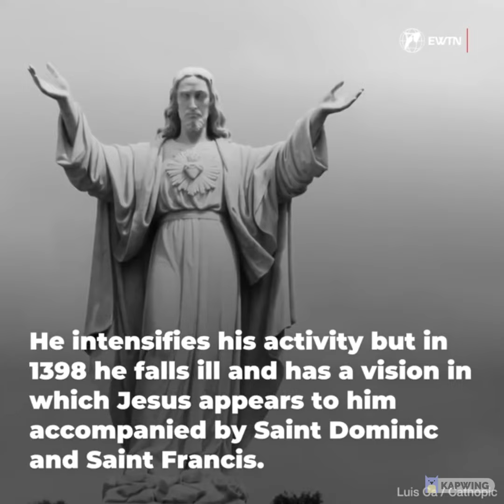ວັນສຸກ ອາທິດທີ 5 ໃນກຳນົດບຳເພັນສິນ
ຍິ່ງພວກເຮົາຫຍັບເຂົ້າໃກ້ອາທິດໃບລານ, ອາທິດມະຫາທໍລະມານຂອງພຣະເຢຊູເຈົ້າ, ພຣະກຣິສ ຕະຈັກກໍໃຫ້ພວກເຮົາເຫັນວ່າຝ່າຍໜຶ່ງແມ່ນພວກຢິວ, ພວກຟາຣີເຊວແລະພວກຫົວໜ້າສົງທີ່ຫາທາງຈັບຜິດແລະທໍາຮ້າຍພຣະອົງ. ສ່ວນອີກຝ່າຍໜຶ່ງ, ພຣະເຢຊູເຈົ້າກໍບໍ່ຢຸດຢ່ອນທີ່ຈະໄຂສໍາແດງໃຫ້ພວກເຂົາກໍຄືພວກເຮົາເຂົ້າໃຈເຖິງຕົວຂອງພຣະອົງ, ຜູ້ເປັນບຸດພຣະເຈົ້າແລະຖືກສົ່ງມາໃນໂລກນີ້. ແຕ່ຍິ່ງພຣະເຢຊູເຈົ້າກ່າວຄວາມຈິງເຖິງຕົວຂອງພຣະອົງແລະພາລະກິດແຫ່ງການໄຖ່ກູ້, ພວກຢິວກໍຍິ່ງມີຄວາມຄຽດແຄ້ນແລະຢາກທໍາຮ້າຍພຣະອົງ. ໝາຍວ່າພຣະເຢຊູເຈົ້າບໍ່ພຽງແຕ່ໄຂສໍາແດງໃຫ້ພວກຢິວກໍຄືພວກເຮົາໃຫ້ເຂົ້າໃຈເຖິງຄວາມຮັກທີ່ພຣະບິດາເຈົ້າຊົງມີຕໍ່ພວກເຮົາຜ່ານທາງການຕາຍຂອງພຣະອົງເທົ່ານັ້ນ. ແຕ່ພຣະອົງກໍຍັງເຜີຍສໍາແດງໃຫ້ພວກເຮົາຮູ້ອີກວ່າການທີ່ພຣະອົງຕ້ອງຕາຍນັ້ນແມ່ນຍ້ອນຈິດໃຈແຂງກະດ້າງແລະບາບຜິດຂອງພວກເຮົາ.